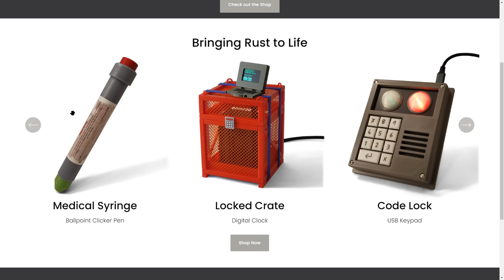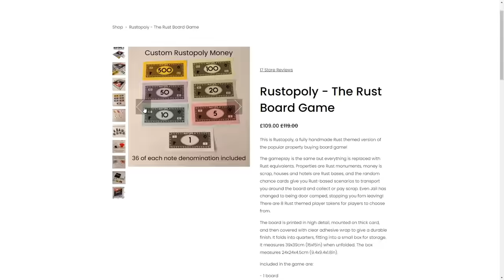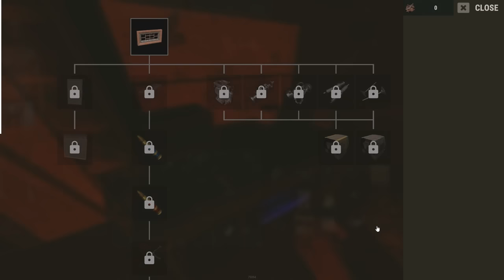They Said Their Base Code IN Game CHAT! - Rust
This video is sponsored by Cobalt Workshop, they make super detailed functional Rust props, so they look just like they do in the game and have a real use as well.

In today's video, i struggled during this force wipe start as always haha. But something big happened. I will keep quite for now. PS.. Enjoy the video and please like? ;)

Alternative: Message me through Discord (Faster Responses)